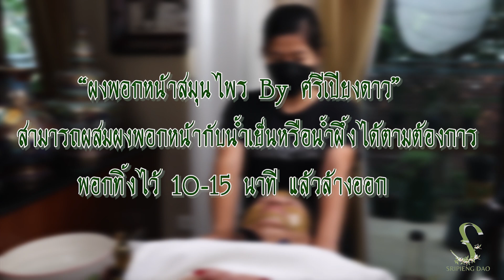เคล็บลับหน้าใสวัย 60 ปี : สูตรลับผิวสุขภาพดี BY เชฟนุช | ศรีเปียงดาว